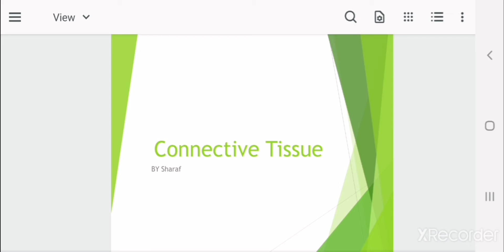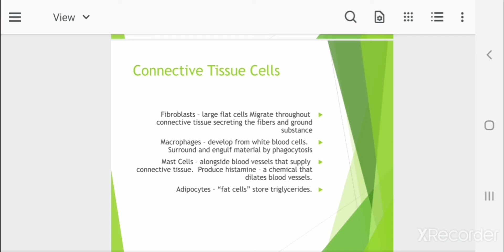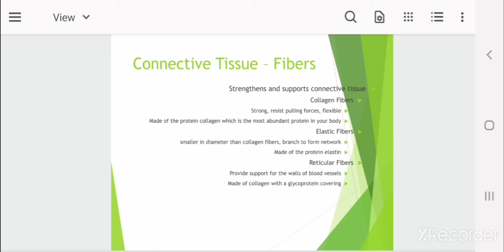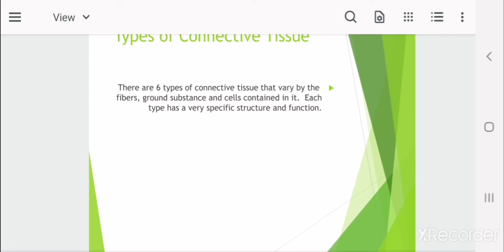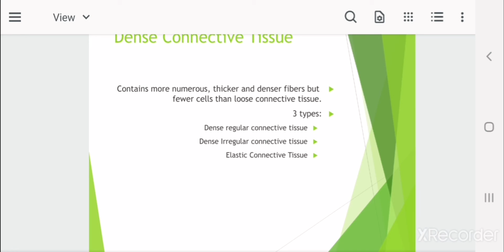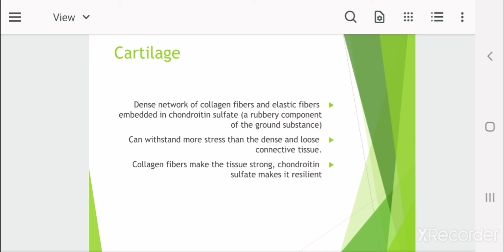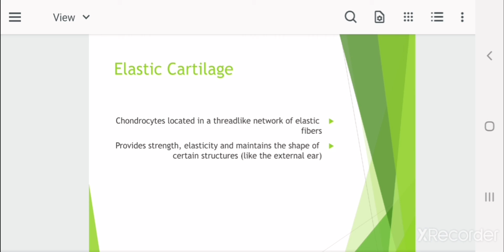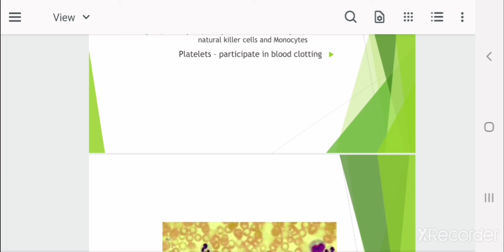Biology .. Connective Tissue طب الفلوجة